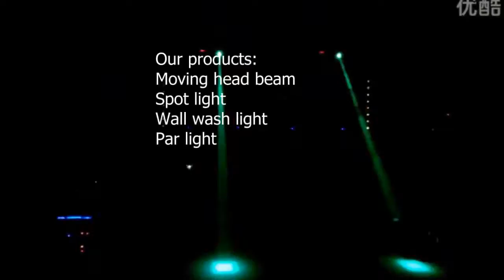sharpy light price clay paky b eye price